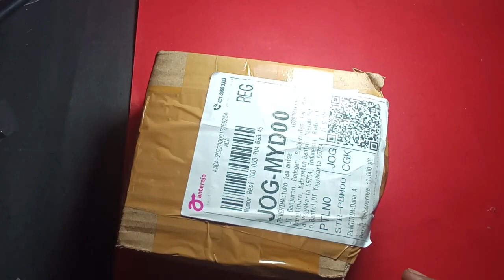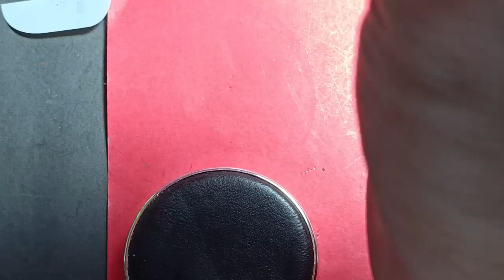ROLEX Submariner - Perbaikan Kalender - kiriman jakarta